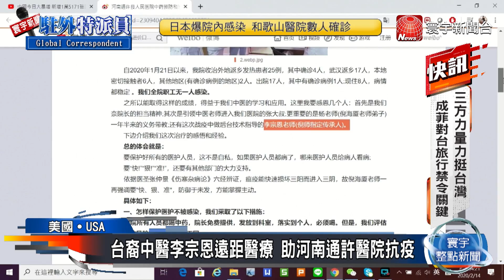台裔中醫李宗恩遠距醫療 助河南通許醫院抗疫｜寰宇新聞20200215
【寰宇新聞】

新冠肺炎持續延燒，在疫情相對較輕的河南開封巿通許人民醫院，以「西醫診斷，中醫治療」的方式，在6-10天內，成功治癒了3名重症的新冠肺炎患者，而且醫護人員完全沒有受到感染。成為全球首家以中醫治癒新冠肺炎患者的醫院，而這背後的指導醫師，就是台裔旅美的中醫師李宗恩，李宗恩如何遠距治療呢，寰宇新聞特派記者曾淯菁來自矽谷的採訪報導。